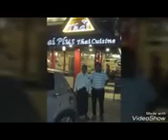ချစ်တဲ့သူငယ်လေ သူငယ်ချင်းကောင်း ယောင်းမတို့ (အိုင်ချင်း)